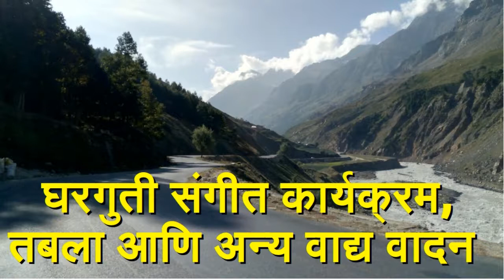सुखकर्ता दुःखहर्ता, वार्ता विघ्नाची नुरवी ... मराठी आरती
सुखकर्ता दुःखहर्ता, वार्ता विघ्नाची नुरवी ... समर्थ रामदास लिखित गणेश देवतेची मराठी आरती.

Aratee - Sukhakarta Dukhaharta  is presented by students of M.K. Tabla classes on occasion of Ganeshotsav. At the house of Shri. Avinash Sampagaonkar, Suprabhat CHS, Chembur, Mumbai
Singers - Nikhil Tupe, Pritam Mahale, Hrushikesh Tawade
Guitar by Pritam Mahale
Keyboard by Saee Kulkarni
Tabla by Mrunal Kulkarni
Side Rhythm by Sarvadnya Kulkarni

Tabla Music, Indian Classical music, Percussion instruments, Dholak, Pakhavaj, Mrudunga, Mrunal Kulkarni, Kurla, Mumbai, Tabla Classes, Harmonium, Saee Kulkarni.